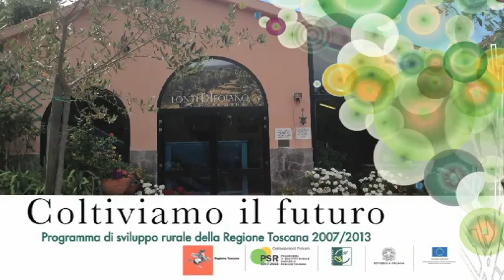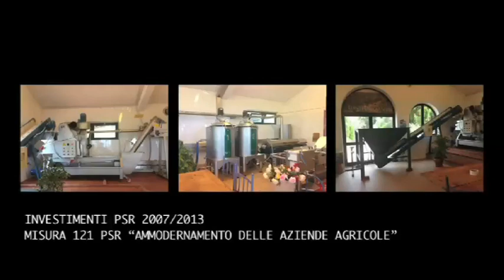Fonte di Foiano